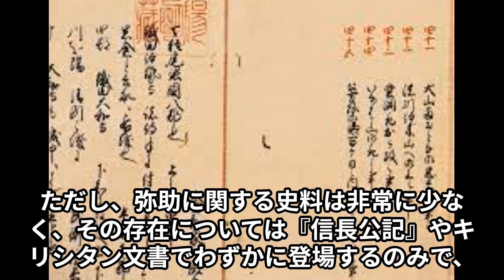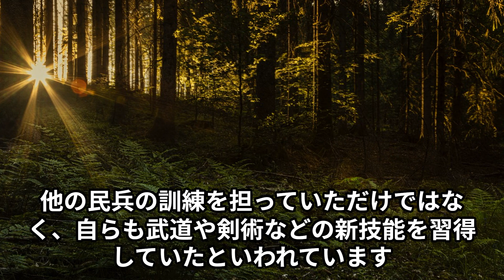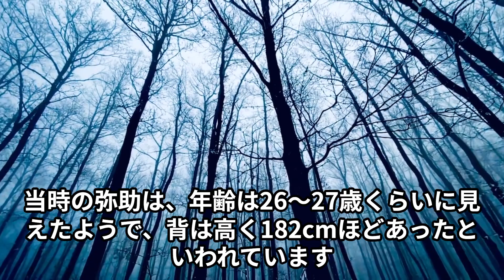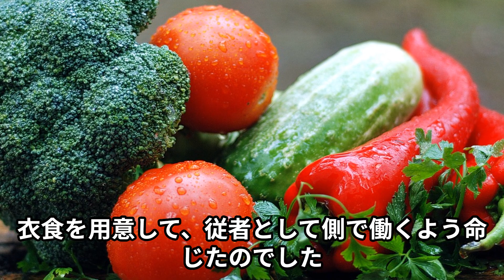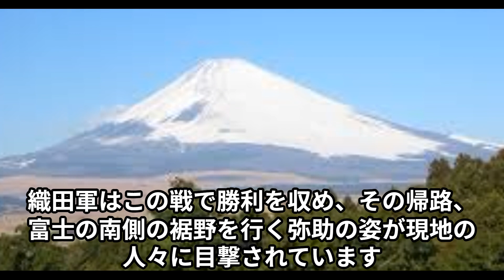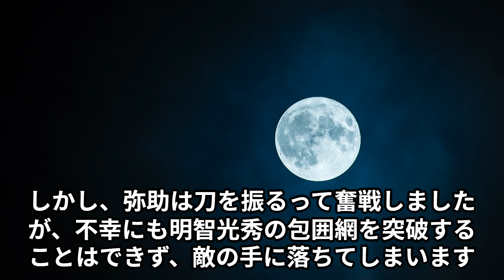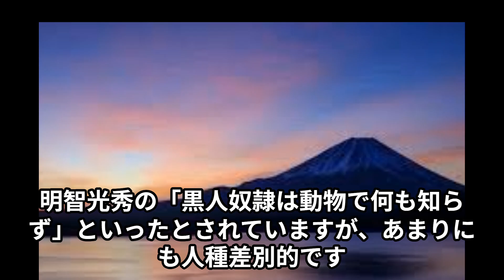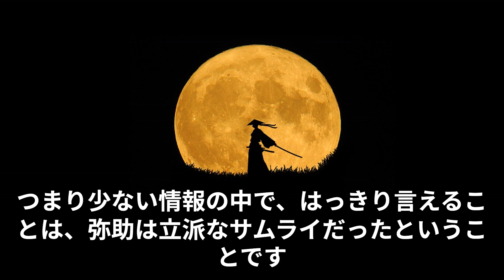【弥助】黒人武士の誕生！サムライの誇り！信長の最強外国人家臣の忠誠と奮闘を描く【歴史解説】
今回の動画では、「【弥助】黒人武士の誕生！サムライの誇り！信長の最強外国人家臣の忠誠と奮闘を描く」をテーマに掲げます。
黒人である弥助の武士としての軌跡や信長との出会い、忠誠心、そして歴史的な瞬間を解説します。
彼の生涯に迫り、サムライの魅力と武士道を感じさせる内容となっています。ぜひ、ご覧いただき、弥助の歴史に触れ、感動と興味を共有しましょう。

織田信長の生涯動画です。